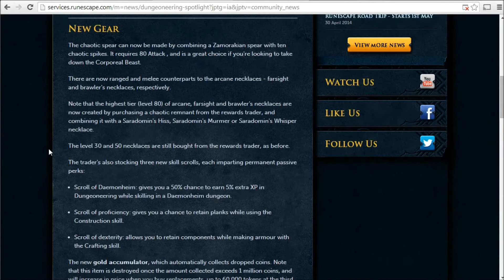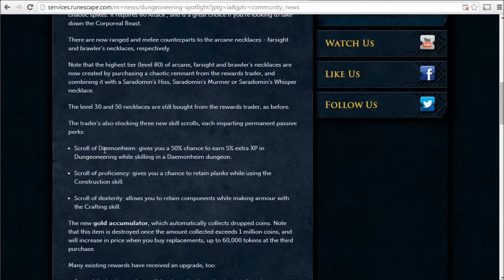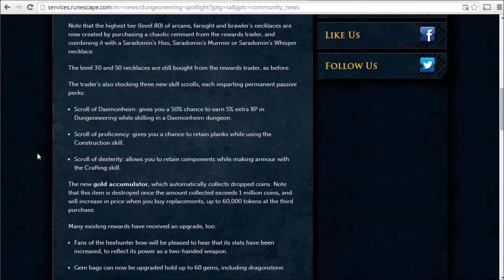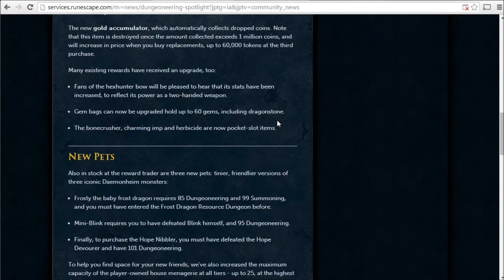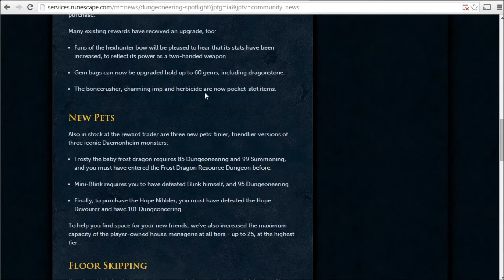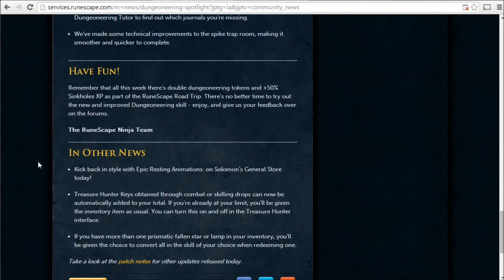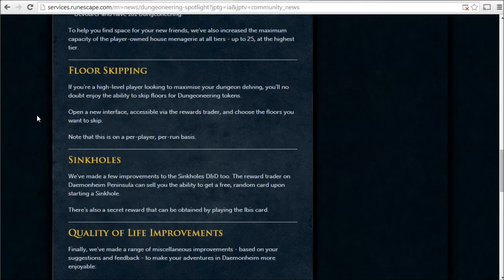Massive Dungeoneering Update!